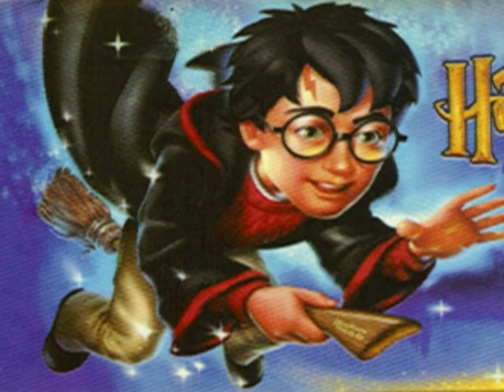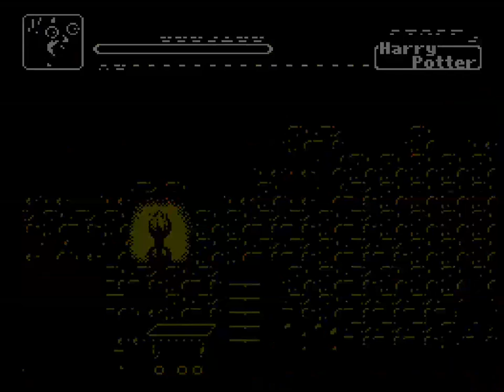Harry's Legend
Harry Potter goes on an adventure that has nothing to do with the Sorcerer's/Philosopher's Stone nor does it feature Ron and Hermione. Instead we spend 4/5 of the game trying to get to Hogwarts only to play a game of volleyball with a dodgeball and a ghost. We kick around Dudley, some chess pieces, and purple fire. The game is all over the place, just like the description, I don't even know what else to write, which is fitting because I don't think these guys even read the book despite plagiarizing a few lines out of it.